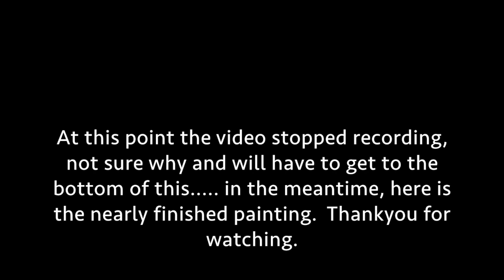First Pastel Demo of a Coastal Landscape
This is my first pastel demo of a coastal landscape in soft pastels on Sennelier pastel card using Unison pastels. Unfortunately, the camera stopped recording before the end (ran out of memory) but hopefully gives you an insight into how I work.
The almost finished painting is shown at the end.